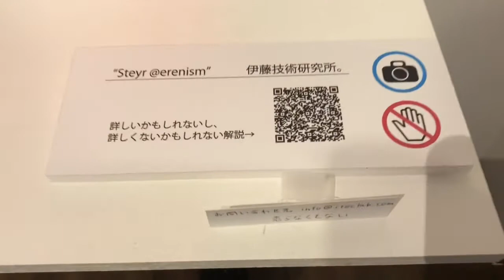伊藤技術研究所。「Steyr @elenism」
2018年11月17日(金)〜25日(日)「表現者たち」高山額縁店にて